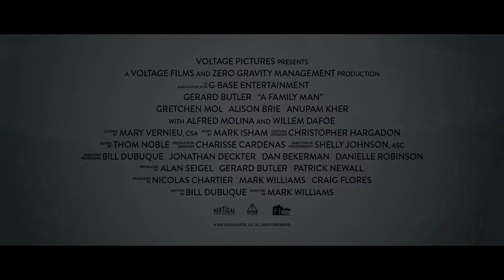A Family Man Official Trailer #1 2017 Gerard Butler, Alison Brie Drama Movie HD